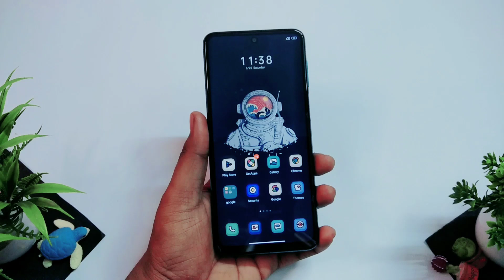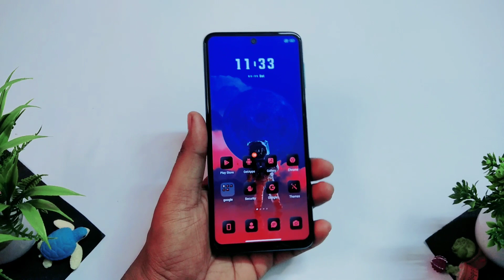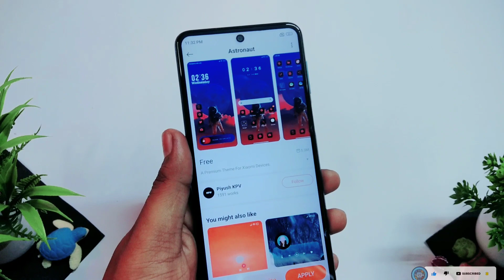Astronaut Themes Miui | Unique Themes Collections Miui 13 Xiaomi Redmi Phones